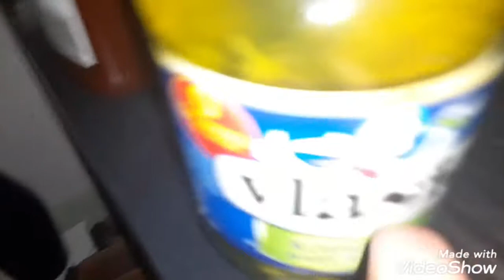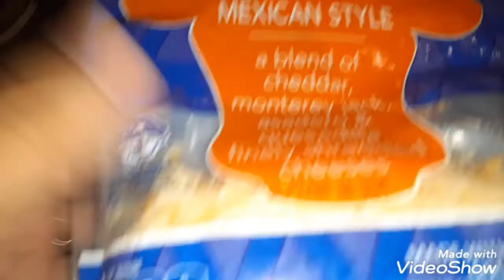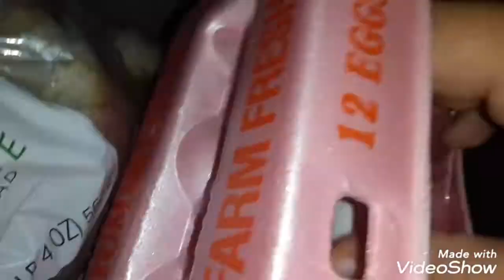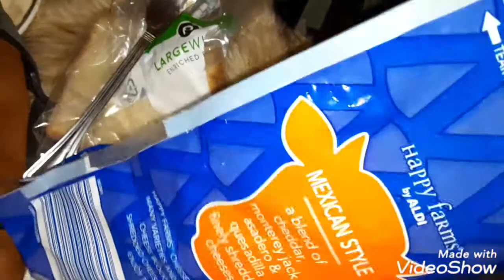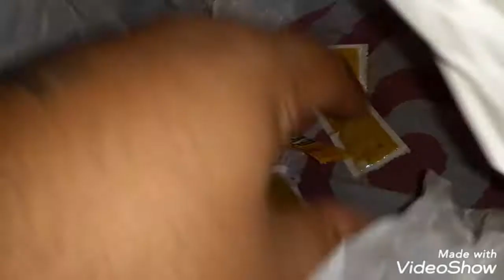Eggs almost burned down the apartment! Buffet